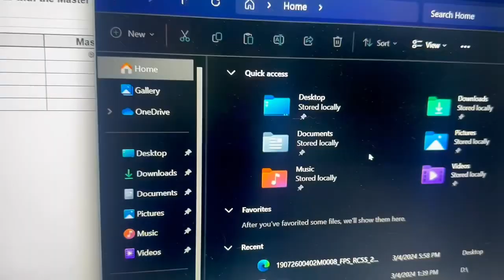Kyotechs offers E308CR next generation Japan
Kyotechs offers E308CR next generation Japan model 8713 working hours to 2780 working hours !